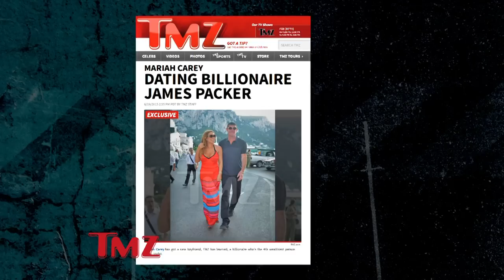Mariah Goes Boom, Relationship Goes Bust? | TMZ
Mariah Carey and her billionaire boyfriend, James Packer, are cruisin’ on a yacht in Spain when she takes a tumble!  Luckily he’s there to … watch.